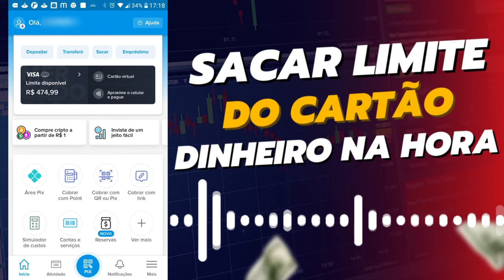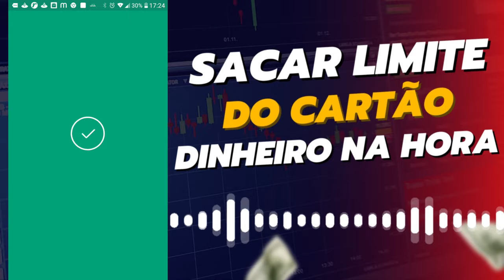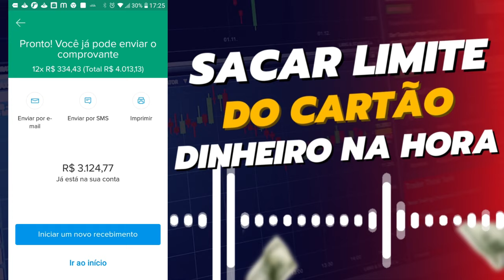💳🤑🤑DEU CERTO! SACAR LIMITE DO CARTÃO SX PELO MERCADO PAGO, VEJAM O VALOR LIBERADO...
NESSE VIDEO TE MOSTRO COMO SACAR O LIMITE DO SEU CARTÃO DE CRÉDITO SX DO SANTANDER SEM ENRROLAÇÃO, CONFIRA O PASSO A PASSO NESSE VIDEO AGORA. SERVE PARA QUALQUER CARTÃO DE CRÉDITO VISA OU MASTERCARD...

✅pagseguro.info/bkchqmth